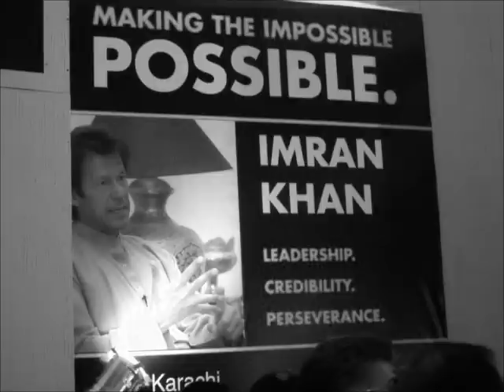Hukoomat Hatao Mulq Bachao Official By PTI